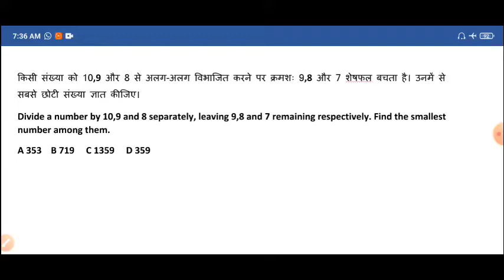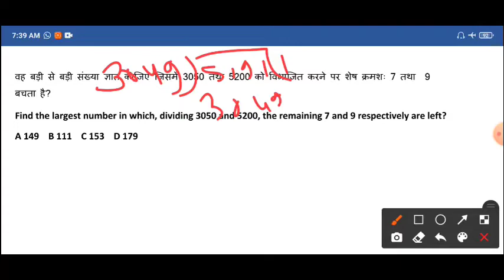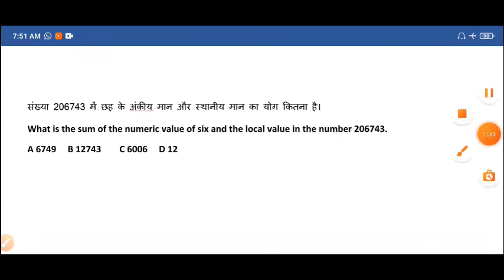Maths Crash Course day 5 Number System, Railway Previous year Solved Paper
Group D solved paper
Group D solved paper 2018 in Hindi
Group D solved paper 2018
Group D solved paper 2019
Group D solved paper 2020
Group D solved question paper
Group D solved paper 2018 in Hindi pdf
Group D solved paper in Hindi
group D solution
group D Maths solution
Group D math solution
Railway solved paper
Railway solved paper 2019
Railway solved paper 2018
Railway solved paper in Hindi
railway exam solved paper 2018
Railway Group D solved paper 2018 PDF
railway question paper solved
Railway Group D solved paper 2018
Railway previous year question paper in Hindi
Railway previous year question paper
Railway previous year question paper 2018
Railway previous year math questions
Railway previous year Maths question
Railway previous year Maths question 2018
Group D previous year question paper
Group D previous year question paper math
Group D previous year question paper Maths
Group D previous year question paper math 2018
Group D previous year question paper Maths 2018
Group D previous year question paper pdf download
Group D previous year paper 2018
Group D previous year math solved paper
Group D previous year Maths solved paper
railway ki Pathshala
Maths by khemraj sir
Maths by khemraj Saini
Maths by Saini sir